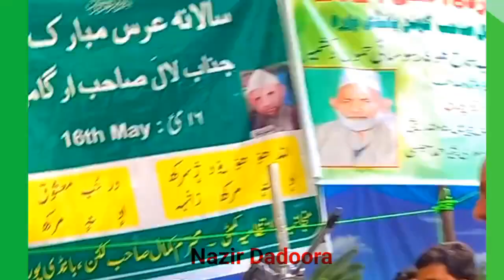Kalam e kamal soab || kunan bandipora | by nazir dadoora